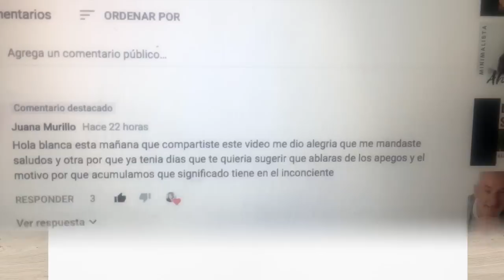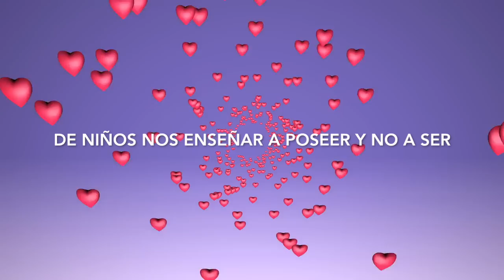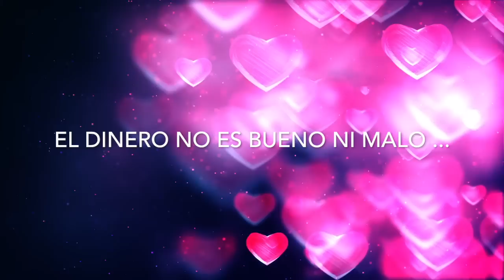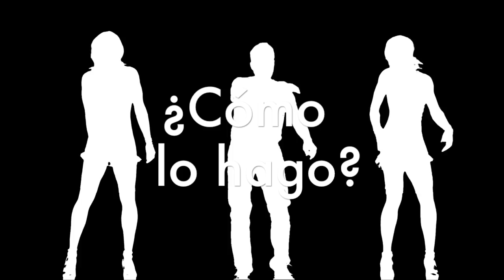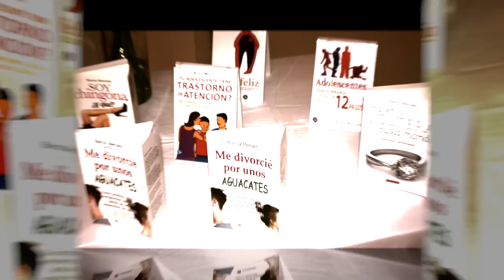MINIMALISMO-APEGO-SUBCONSCIENTE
¿Qué fue grabado en nuestro cerebro sobre la relación con lo material?